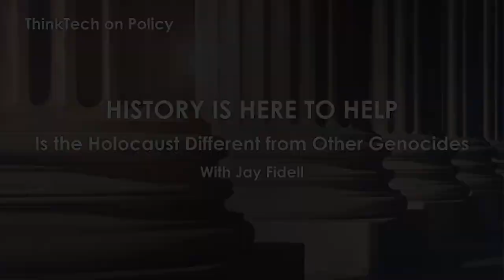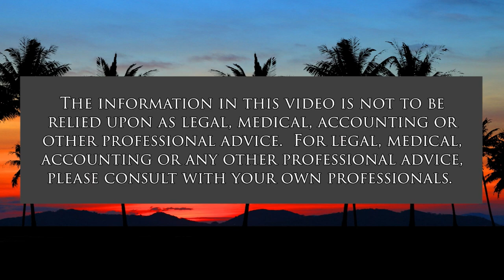Is the Holocaust Different from Other Genocides (History is Here to Help)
Are Genocides Baked into Humanity.  The hosts for this show are Jay Fidell and Peter Hoffenberg.

We discuss the Holocaust and compare and contrast it with other genocidal events in human history.  In what ways is it similar, and in what ways it is different.  What can we learn about this from history.